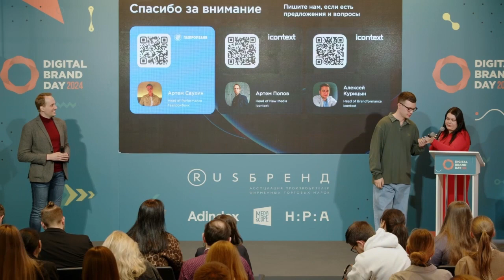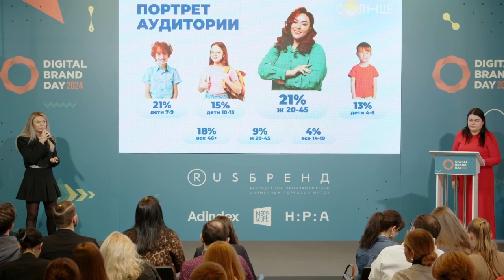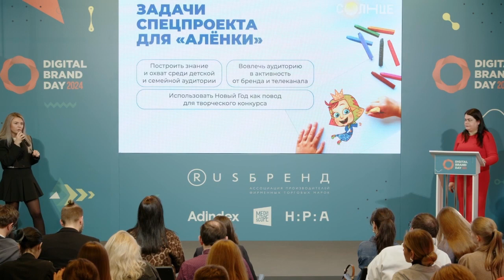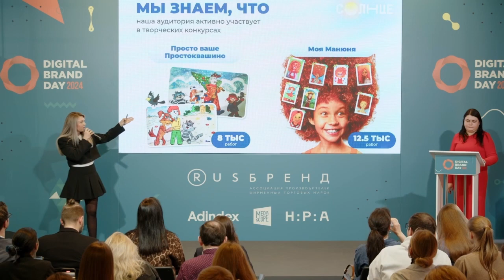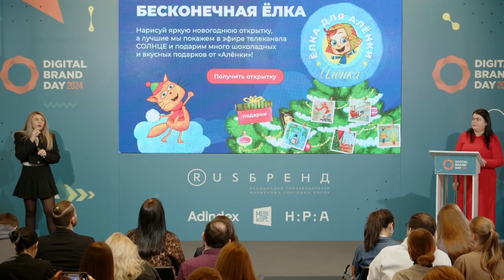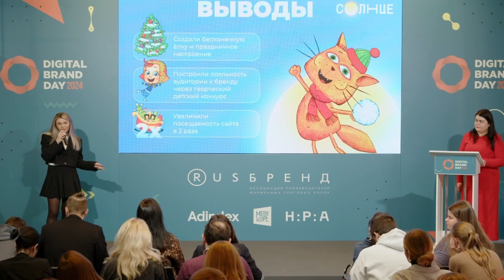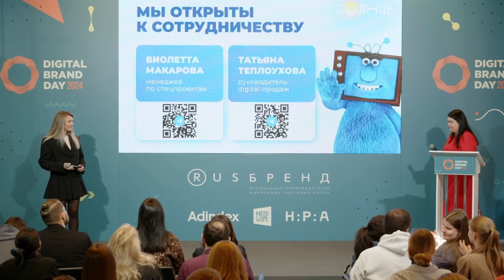Кейс ГК «МЕДИА1»: «Елка для Аленки»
О том, как повысить лояльность семейной и детской аудитории, а также повысить знание о бренде с помощью интерактивной механики, — смотрите в кейсе Виолетты Макаровой, менеджера по спецпроектам Группы компаний «МЕДИА1»